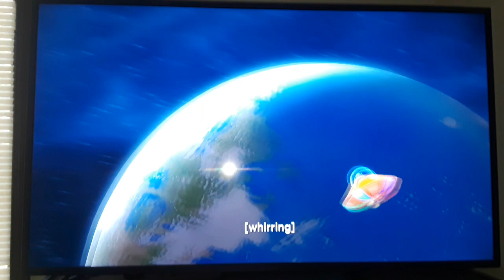Thanks For Watching The Garfield Show, Y'all! (Season 2)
Based Upon The Original Characters & The Comic Strip Created By:
Jim Davis

Starring The Voice Talents Of:
Frank Welker
Wally Wingert
Gregg Berger
Jason Marsden

Also Starring:
Stan Freberg
David Lander
Julia Payne
Laura Summer
Lorraine Newman
Jack Riley
Grey DeLisle
April Winchell
June Foray
Misty Lee
Audrey Wasilewski

Voice Director:
Mark Evanier

Executive Producer:
Michael Corbett

Produced By:
Jim Davis

Senior Producer:
Selina Santos

Supervising Producers:
Phillippe Vidal
Erin Fitzgerald

Directed By:
Michael Corbett
Matt McGovern

Created For Television By:
Michael Corbett
Matt McGovern
Phillippe Vidal

Line Producers:
Chris Callahan
Sarah Hurst
Erin Fitzgerald

Associate Producer:
Kim Campbell

Script Editor:
Phillippe Vidal

Head Writer:
Jono Howard

Written By:
Phillippe Vidal
Jono Howard
Mike Kubat

Storyboard Director:
Billy Zeats

Storyboard Artists:
John Barclay
Jeff Barker
Rob Bouthier
Joel Dickie
Gerry Fournier
J.C. Rees
Jason Horychun
Karen Lloyd
Dave Mah
Jim Miller
Steve Ralston
J. Falconer
Conrad Schmidt
Jason Surridge
Leah Waldron
James Wootton
Billy Zeats

Layouts:
Yeson Animation Studios
Funbag Animation Studios
France Televisions/Eda Soong

Co-Executive Producers:
Matt McGovern
Lisa Kennedy

Series Developed By:
Jon Bauman
Gene Rayburn
H.J. Ralston
Michael O'Rourke

Co-Producers:
Matt Hill
Pippa Greenwood
Matt McGovern

Head Writers For France Televisions:
Phillippe Vidal

Script Supervisor:
Matt McGovern

Graphics By:
Design On The Fly

Script Coordinator:
Pippa Greenwood

Assistant Producers:
Chris Callahan
Andrew Maguire
Sarah Hurst

Creative Consultants:
Ross Abrash
Jonathan Bourne
Michael O'Rourke
H.J. Ralston
Michael Schmidt

Post Production Supervisor:
Michael J. Morris

Post Production Manager:
Chris Arundel

Post Production Coordinator:
Jason Brey

Post Production Supervising Producer:
Cal Boudreaux

Art Director:
Sylvia DeKnight

Background Design:
Michael Corbett

Color Styling:
Matt McGovern

Inking:
Thesa Pakarnyk

Prop Design:
Zach Rambaud
Sylvia DeKnight

Supervisor Of Layouts At France Televisions:
Phillippe Vidal

Online Facility:
Showcase Productions

Online Editor:
Greg Klueman

Graphics Artists:
Chris Callahan
J. Michael Spooner

Production Coordinator:
Matt McGovern

Production Manager:
Michael O'Rourke

Timing Directors:
Frank Andrina
Rumen B. Petkov

Design Coordinators:
Jim Davis
Lisa Kennedy

Talent Executives:
Michael Corbett
Rob Paulsen
Jim Davis
Tom Kennedy

A-1:
TJ Thyne

A-2:
Rob Paulsen
Michael Corbett

1st Production Assistant:
Michael Corbett

2nd Production Assistants:
Ian Kalmbaugh
Ryan Moran
Sarah Hurst
Zach Rambaud

Edited By:
Michael Swartz
Michael Corbett
Michael O'Rourke
Michael Auerbach

Props Supervisor:
Jilly Mentiply

Track Assembly:
Glenwood Editorial
Skookum Sound

Storyboard Timer:
Mike Grimshaw

Sheet Directors:
Justin Michael
Marlene Michael-May
Hayley Rose
Alex Saiya
Jee Kim
Scott Arnold

Lip Assignment:
Kathy Lucker

English Dubbing Services By:
Original Conforming Services, Inc.

Lead Utility:
H.J. Ralston
T. Brett Feeney

Overseas Supervisors:
Matt McGovern
Lisa Kennedy

Overseas Directors:
Jong-Cheal Baeck
Young-Hee Byoun
John Han
You-Sik Jang
Kwang-Jin Kim
Young-Sik Kim
Dong-Kwon Park
Yang Ho Park

Overseas Studio:
Yeson Animation Studios

Music Composers:
Patrick Caird
Pierre Michaud

Music Producer/Director:
Pierre Michaud

Associate Music Producers:
Bambi Moé
Mark Watters

Avid Editors:
Ken Cathro
Joe Fitzpatrick

Negative Cutters:
Original Conforming Services

Video Colorist:
Janice Cotter

Assistant Editing:
Scott Hinsley
Chris Callahan

Dubber:
Andrew Maguire

Production Secretary:
Sarah Hurst
Erin Demchak
Jeff Sargeant

Sound Designers:
Bill Sheppard
Kerry Uchida

Sound Editors:
Dean Giammarco
Sheena Macrae

Sound Assistants:
Maija Burnett
Brandan Ostrander
Jimmy (2×4) Ludgate

Sound Re-Recording:
Western Post Production, Inc.

Post Film & Tape Transfers:
Rainmaker Digital Pictures

Legal Counsel:
Wyman, Isaacs, Blumenthal & Lynne, LLP.

Accountant:
Lisa Kennedy

Title Cards:
Kathy Boake W.

Title Sequence Director:
Paul Boyd

Layouts For Title Sequence:
Al Sens Animation Ltd.

Title Sequence Animators:
Dave Mah
Karen Lloyd
Leah Waldron
James Wootton

Title Sequence Assistant Animators:
Michael Corbett
James Wootton
Jason Horychun
Karen Maruyama
Matt McGovern

Executive In Charge For France Télévisions:
Phillippe Vidal

With The Participation Of:
France 3
Region Ile-De-France
Center National De La Cinemographe
Dargaud-Lombard

Supervising Producer For Cartoon Network:
Bill Schultz

Executives In Charge Of Production For Cartoon Network:
Linda Simensky
Khaki Jones
Jay Bastian

This Has Been A Production Of Dargaud Media In Association With Lu Do/France Télévisions, Paws, Incorporated & Region Ile-De-France